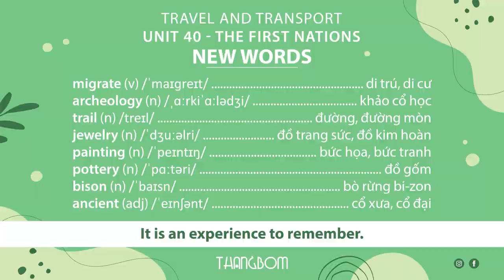Hattaya Bamrungsuk | Highlights | Match 3 | PFU BlueCats Vs Toyota Auto Body Queenseis (3 - 0)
Hattaya Bamrungsuk | Highlights | Match 3 | PFU BlueCats Vs Toyota Auto Body Queenseis (3 - 0) | V.League Division 1 Women's 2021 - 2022 | 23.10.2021
📣 ĐĂNG KÝ NGAY để nhận thêm nhiều video bóng chuyền thú vị khác tại
Kết nối với mình tại 😍
© Bản quyền thuộc về Volleyball Update
© Copyright by Volleyball Update ☞ Do not Reup